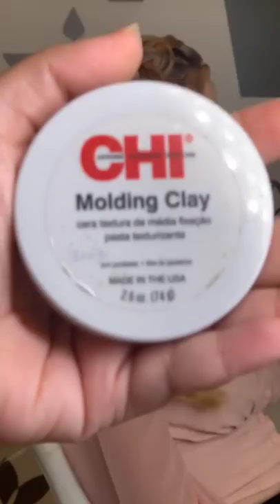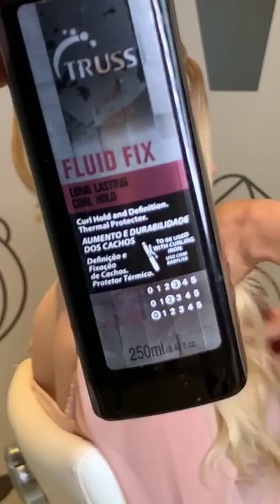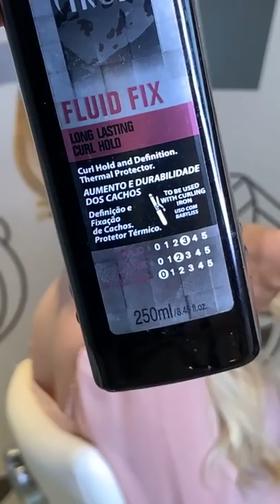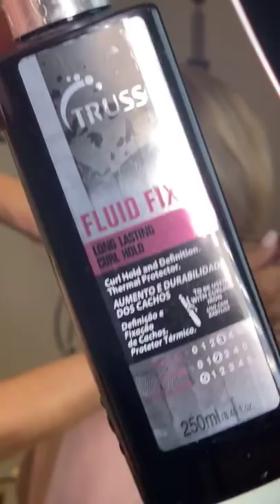TRANÇA PARA ATENDIMENTO - LIVE - SONIA LOPES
Compartilhando com vocês uma live que aconteceu no meu instagram, @PenteadosSoniaLopes